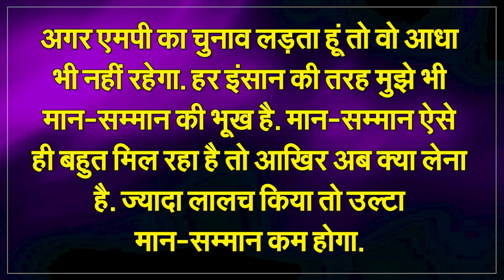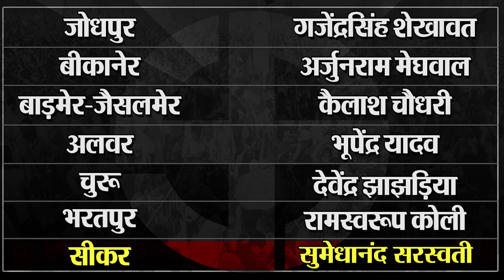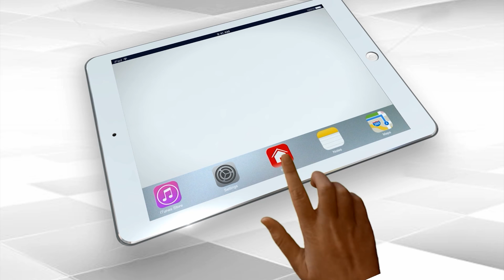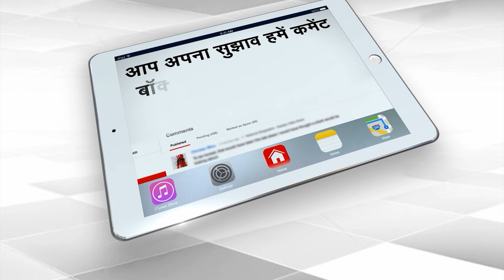18 Congress Leaders Join BJP In Rajasthan, Big Shock Before Lok Sabha Elections | Capital TV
Former Congress MP from Alwar in Rajasthan, Dr. Karan Singh Yadav joined the Bharatiya Janata Party (BJP) on Saturday. He took membership of the party in the presence of state president CP Joshi at the BJP office in Jaipur. Just before the announcement of Lok Sabha elections, this step of the former MP is being considered a big blow for the Congress. Because along with Yadav, a total of 35 people including 18 Congress leaders have joined BJP